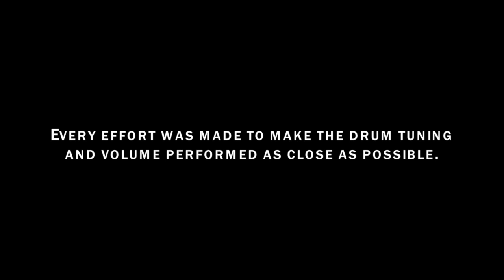DW Classics vs. Ludwig Vintage - Drumset Shootout (Comparison)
•Single Note Comparison begins at 0:20
•Groove Comparison begins at 1:24
Blake Paulson directly compares his 2016 Drum Workshop Classics Drumset with his 1939 Ludwig & Ludwig Vintage Drumset at Unleashed Drum Studio in North Hollywood, CA.

The drum sizes, audio and mixing settings are identical for each sample. The best efforts were made to make each sample similar in volume and tuning. The Bass Drum is tuned 'medium-low' and the toms are tuned 'medium'. There is no reverb or effects used.

Please note that many more sounds are possible from the same drums and heads by changing the tuning, muffling, microphone positions, and/or EQ and mixing settings.

PRODUCED BY
Blake Paulson

Unleashed Drum Studio

THANKS TO
Alfred Music
Hal Leonard
Vic Firth
Drum Workshop
Remo
Avid Pro Tools
MakeMusic
Humes & Berg
Sennheiser